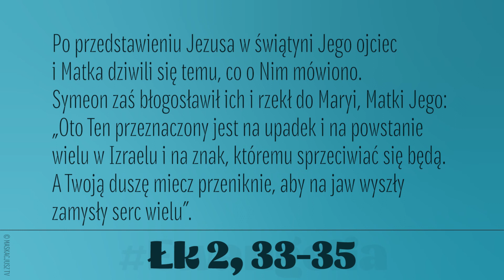Ewangelia | 15 września 2022 | (Łk 2, 33-35)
Po przedstawieniu Jezusa w świątyni Jego ojciec i Matka dziwili się temu, co o Nim mówiono. Symeon zaś błogosławił ich i rzekł do Maryi, Matki Jego: „Oto Ten przeznaczony jest na upadek i na powstanie wielu w Izraelu i na znak, któremu sprzeciwiać się będą. A Twoją duszę miecz przeniknie, aby na jaw wyszły zamysły serc wielu”.